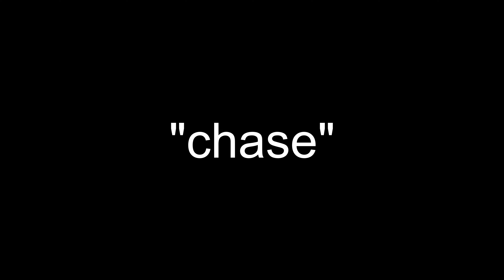Railway Insanity - The Can Opener Bridge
scripted by @TheDrJ2006 animated by The Big Train Guy. note: I had to end the episode before it actually did, because for some reason olivia stopped working with the video editor!
current episode queue: Meet Red Ruby-Sterling.
The IET girls meeting. Class 170 saves /3 (possibly)
The Coradia Copy 2 (possibly